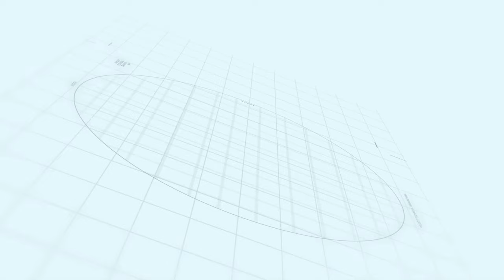Sialkot Motorway City Map Reveal Ceremony | Makaan Solutions | Rizwan Cheema